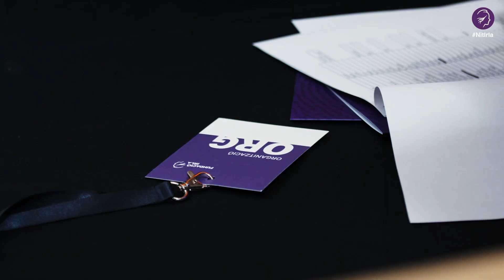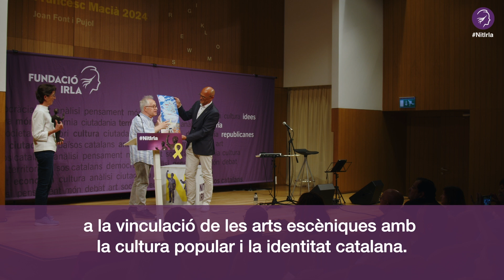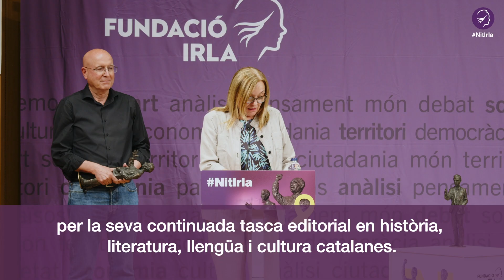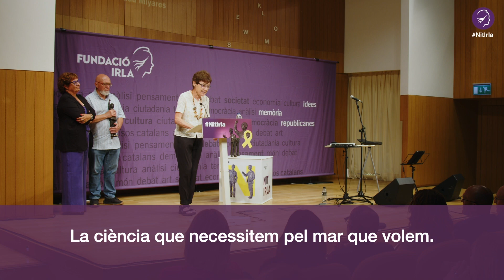Joan Font, Publicacions Abadia de Montserrat, Marta Estrada i FNCCP, premiats de la NitIrla 2024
Resum de la Nit Irla, on s'ha fet entrega dels Memorials Francesc Macià a l’actriu Joan Font i Pujol, en la modalitat individual, i a l'editorial Publicacions de l'Abadia de Montserrat, en la modalitat col·lectiva; i del Memorial Lluís Companys a l'oceanògrafa Marta Estrada Miyares, en la modalitat individual, i a la Federació Nacional Catalana de Confraries de Pescadors, en la modalitat col·lectiva. La benvinguda ha anat a càrrec de Joan Manuel Tresserras i ha tancat aquesta edició Raül Romeva, president de la Fundació Irla.